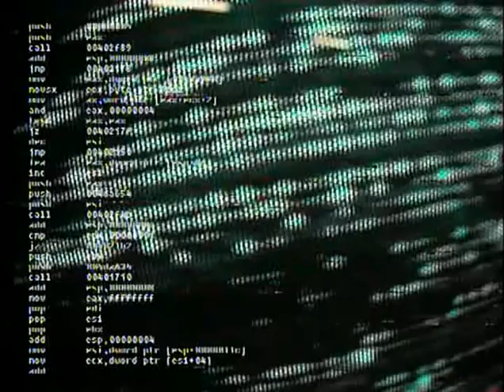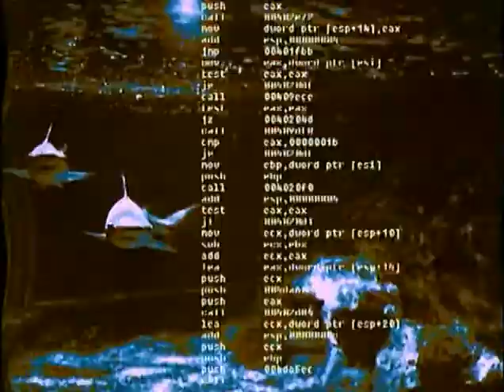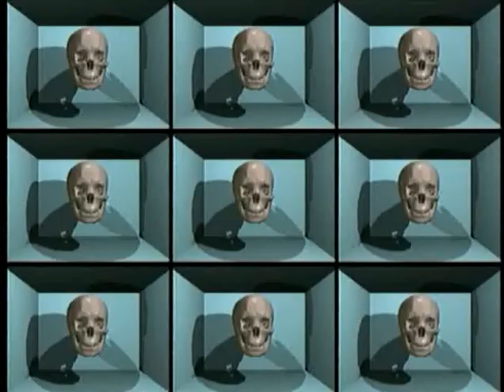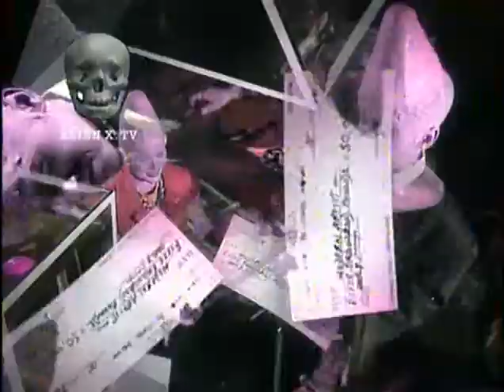The Shamen - Heal (The Separation)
Bessere Qualit ;-)

Ansonsten sehr spezielles Video zu sehr spezieller Musik einer speziellen Gruppe.